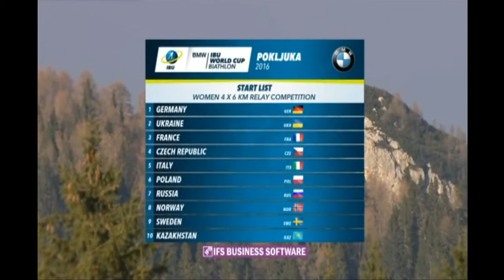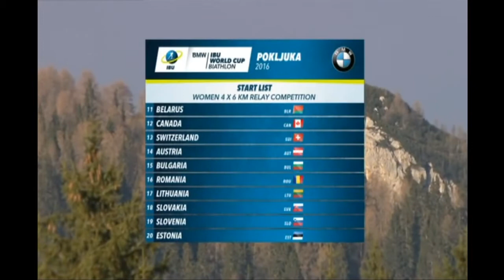Біатлон. Кубок світу 2016-2017. 2-й етап Поклюка Естафета 4х6 км, Жінки 11.12.2016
Трансляція 2-го етапу кубка світу з біатлону 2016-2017 в словенській Поклюці Естафетної гонки у жінок дистанцією 4х6 км. Початок трансляціі 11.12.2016  о 14:30 за київським часом